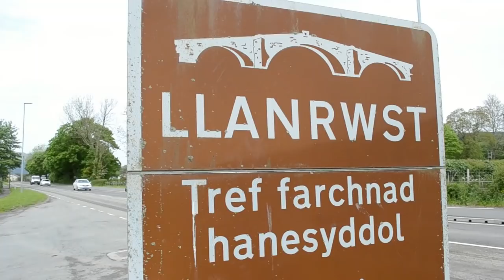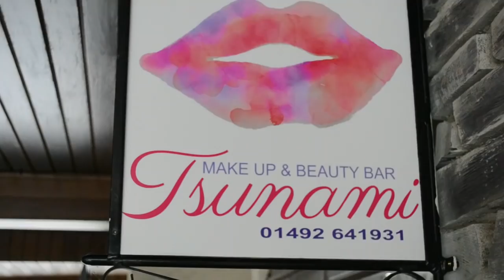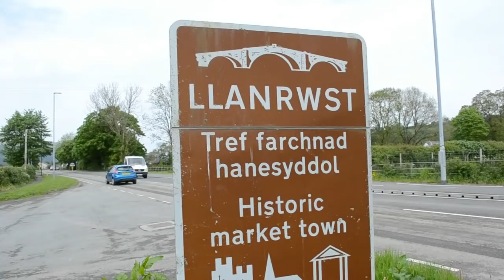Croeso i Lanrwst - Siwan Alaw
Cyfansoddi gan Siwan Alaw
Llais - Siwan Alaw
Offerynnau a chynhyrchu - Gareth Davies
Ser y fideo - Pobl anhygoel Llanrwst!